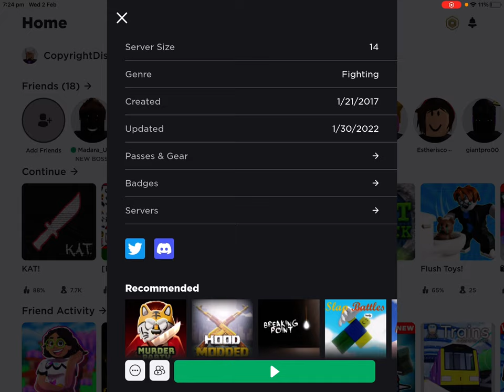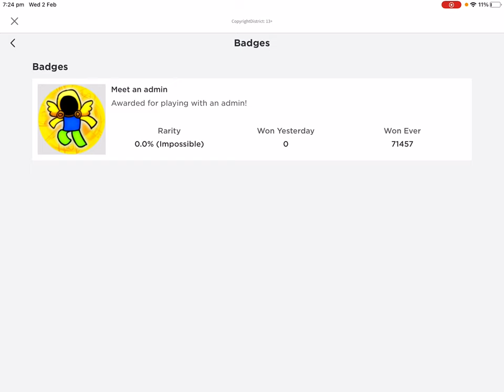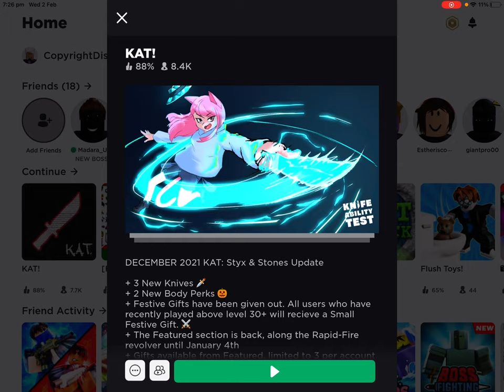Playing Kat with josh on call secret reveal part 3